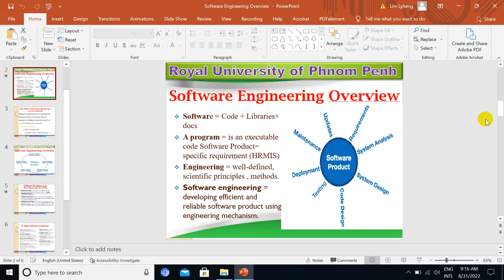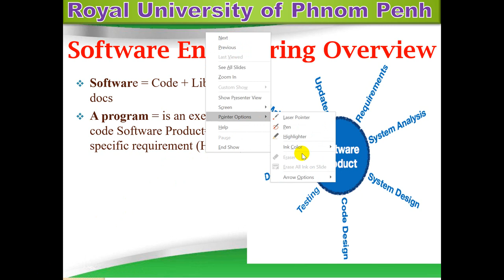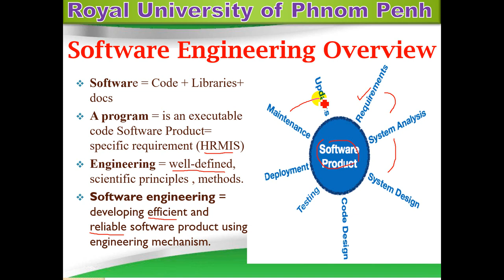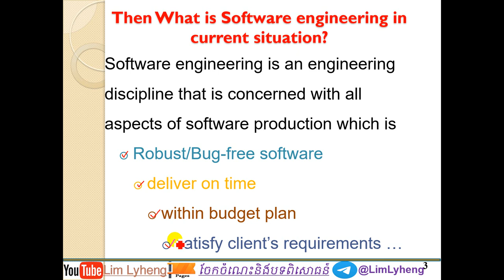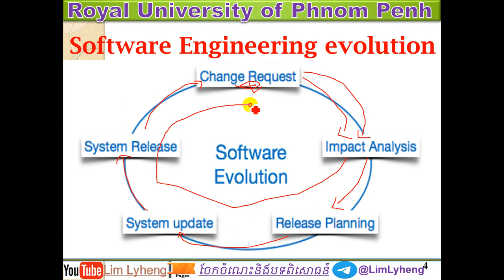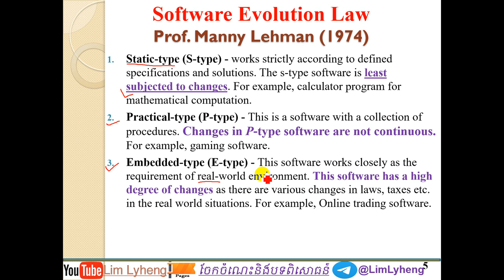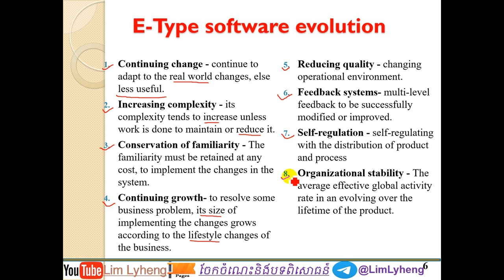Software Engineering Evolution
Why software need to change?